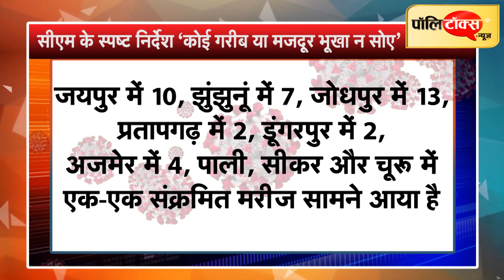69 हुए कोरोना संक्रमितों के बीच गहलोत ने दिए गर्भवती महिलाओं के प्रसव के विशेष इंतजामों के निर्देश ।